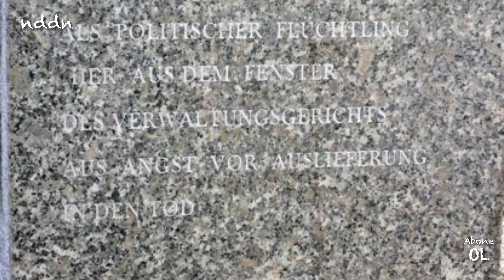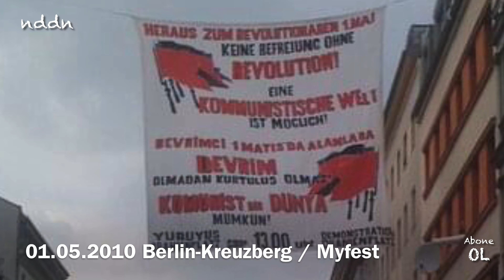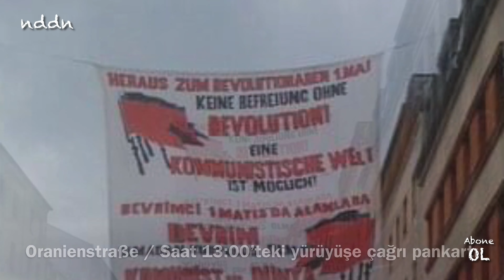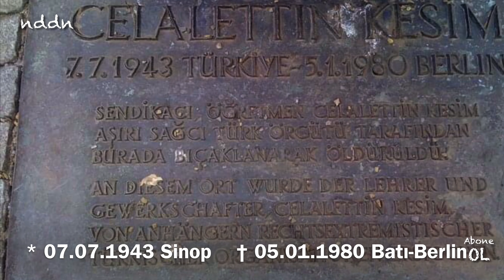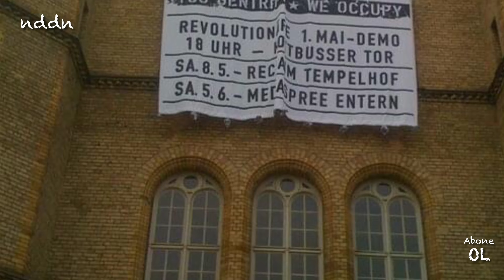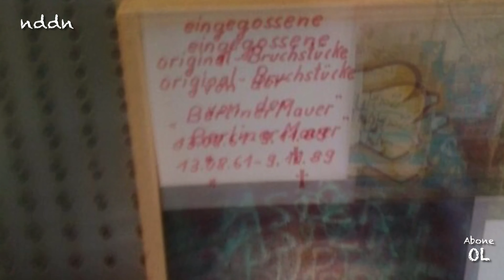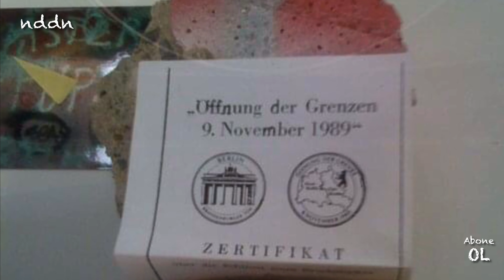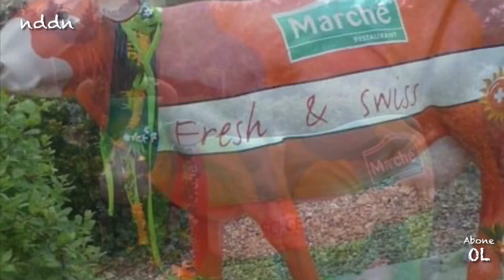Berlin anılarım 2010 | Hatırlamak istediklerim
İlk önce çok ufacık yazılı bir hatayı düzelterek başlayayım. 22:58 inci dakikadaki görselin altında yanlışlıkla 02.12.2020 yazmışım. Doğrusu 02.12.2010 dir.Dedikten sonra bugün paylaştığım bu video Google Fotoğraflarımda kayıt altına alınmış görsellerden 2010 yılında ait, iPhone ll ile çektiğim fotoğraflardan bir kısmını seçerek YouTube de anı olarak kalması için video hazırladım. Hazırlamış olduğum bu Videoyu bugün burda paylaşıyorum. Müzik olarakta YouTube Studio’daki arşivden çoktandır kullanmak istediğim bir müzik seçtim. Umarım sizinde hoşunuza gider. İlerki günlerde tekrar video hazırladığımda YouTube’de paylaşacağım.
Nureddin Dursun
nddn თამაზაშვილი
Başkentte Taksi Şoförü
Taxifahrer in der Hauptstadt
ტაქსის მძღოლი დედაქალაქში